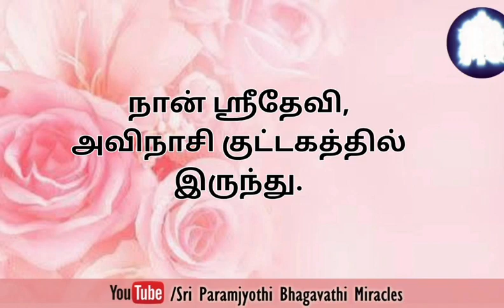எங்கள் வீடு கடவுள் வாழும் இல்லம் - எங்கள் கடவுள் அதை எப்படி வெளிப்படுத்துகிறார் பாருங்கள்